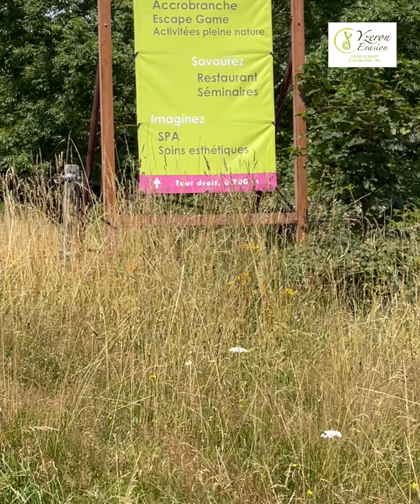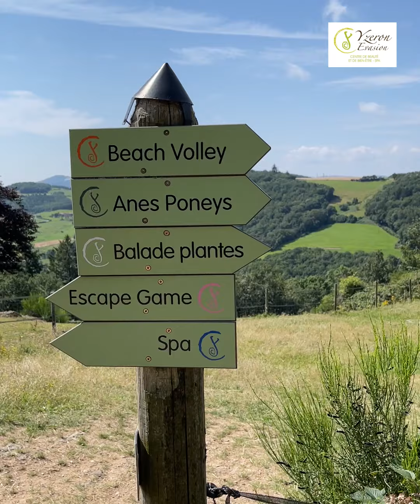YZERON | CENTRE DE BIEN-ETRE ET SPA